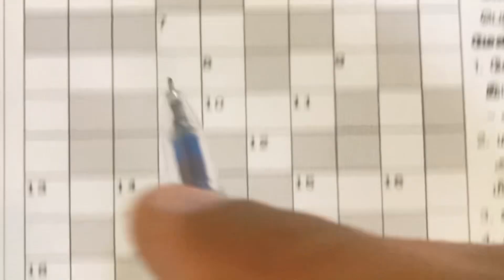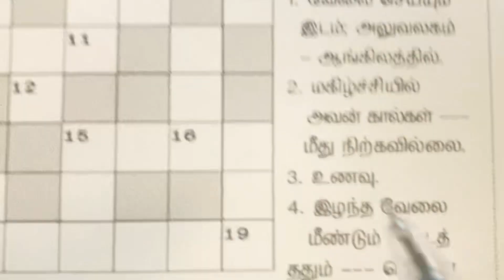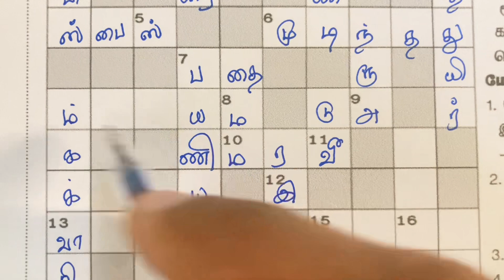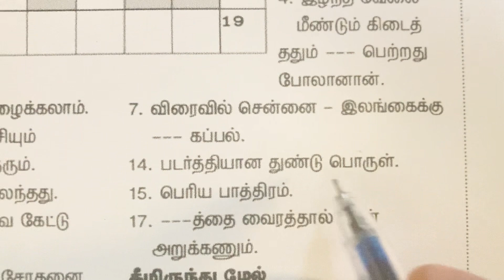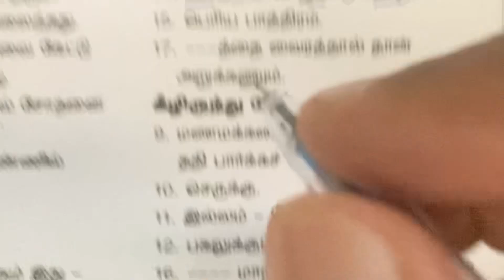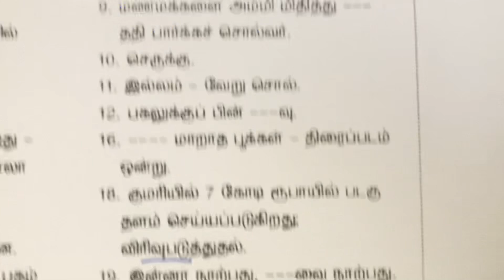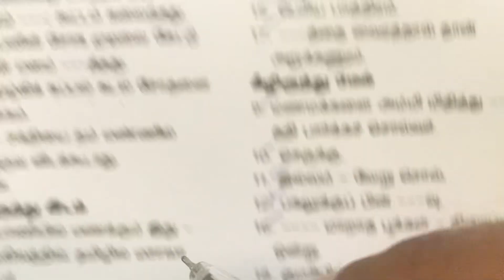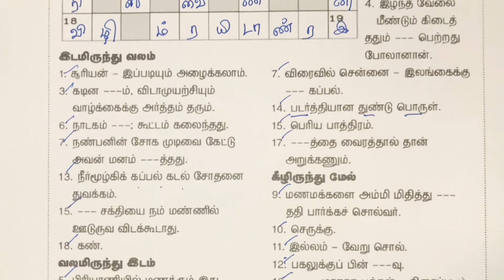29/05/2023 | Dinamalar kurukku ezhuthu potti | Dinamalar crossword answers | தினமலர் குறுக்கெழுத்து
28/05/2023 வாரமலர் குறுக்கெழுத்துப் புதிருக்கான விடைகள்

28/05/2023 தினத்தந்தி தேவதை கட்டங்களில் கண்டுபிடி விடைகள்

28/05/2023 தினத்தந்தி தேவதை கொஞ்சம் யோசிங்க விடைகள்

26/05/23 ஆன்மீக மலர் குறுக்கெழுத்துப் புதிருக்கான விடைகள்